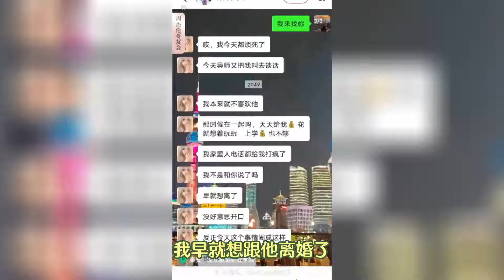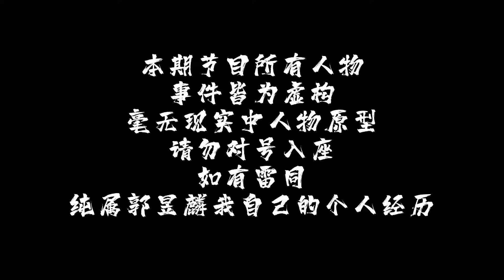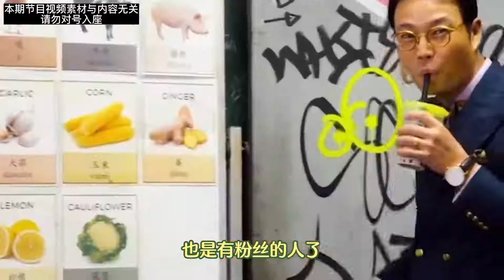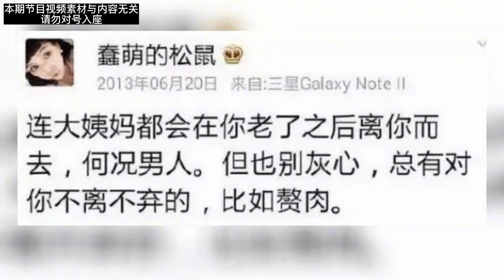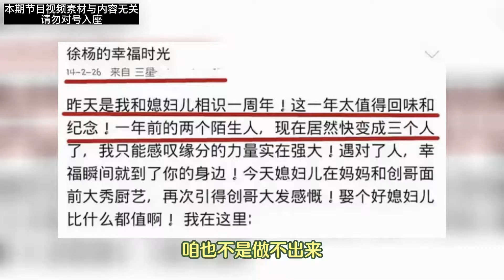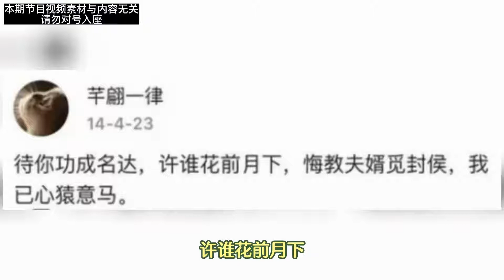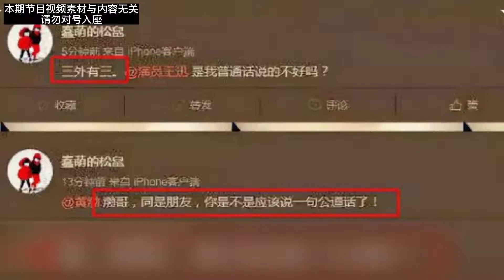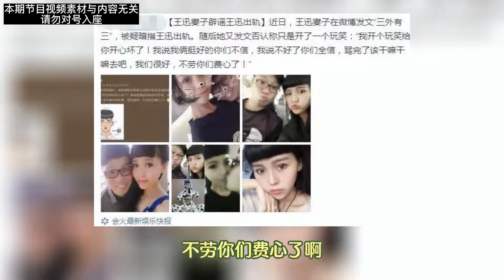出轨、抛妻、为爱冲锋，“绝世渣男”大松鼠，因何成为渣滓榜样！【东郭老贼】